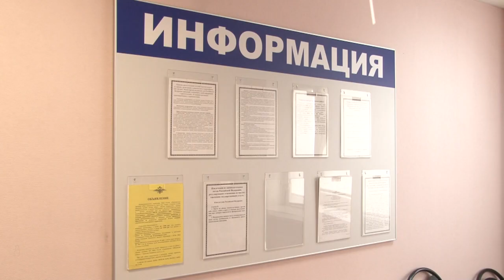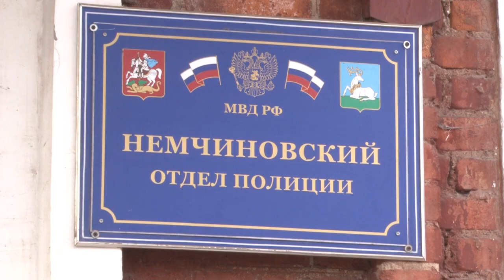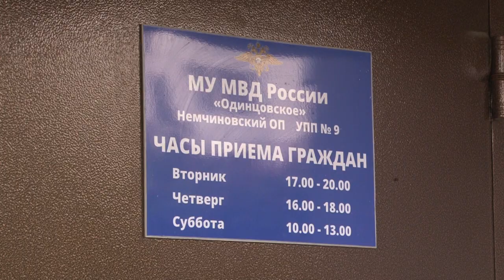Народный участковый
Участковый уполномоченный Немчиновского отдела полиции Илья Ефимов стал победителем муниципального этапа конкурса «Народный участковый».